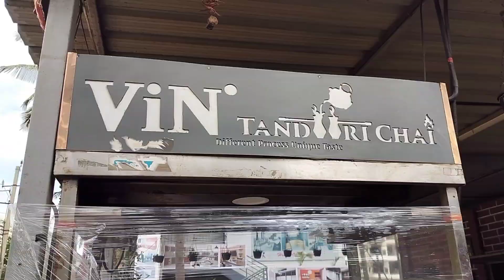Bengaluru's Famous Tandoori Chai ☕😍 | Life In Bengaluru 🧿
Goodmorning ☺️

In today's Vlog you will see good time spent at Bengaluru's Famous Tandoori Chai. ☕🥰